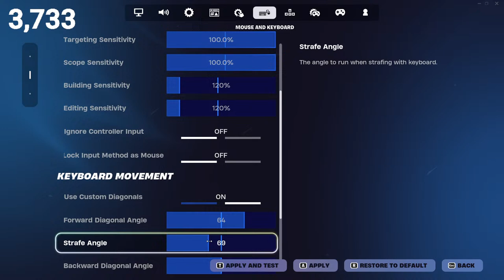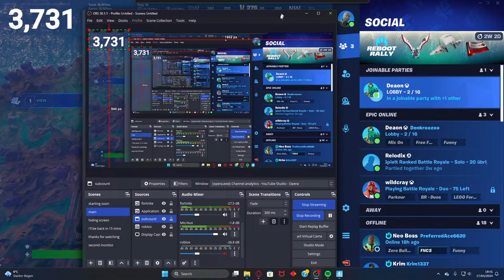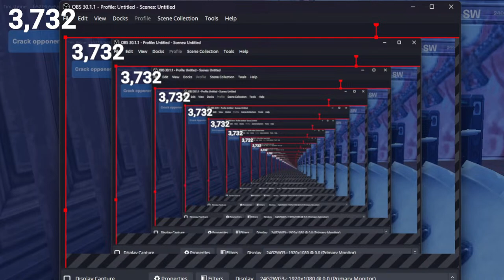Grinding Fortnite Every Day Live On Stream Until I Hit UNREAL (Day 1)